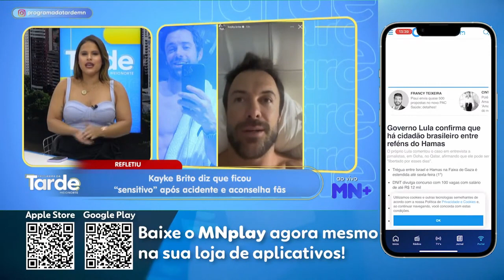Kayke Brito diz que ficou sensitivo após acidente e aconselha fãs